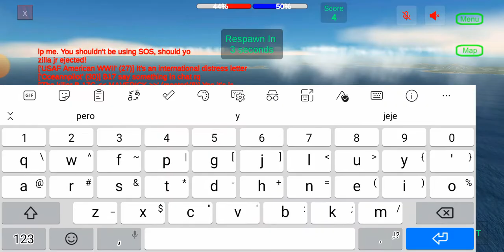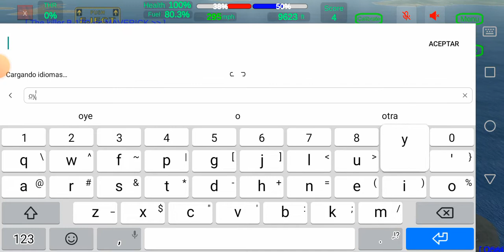gunshig ww2 sequel f4u corsair